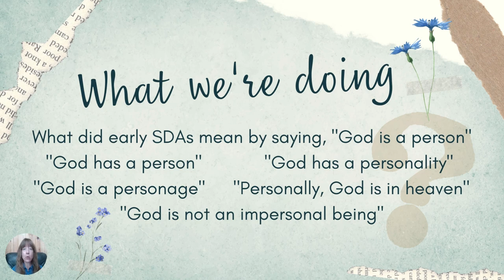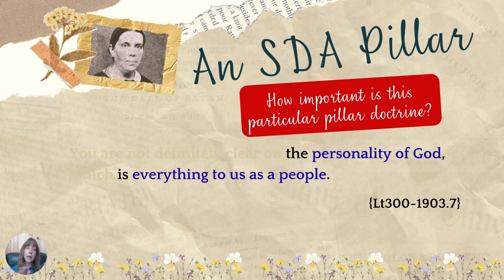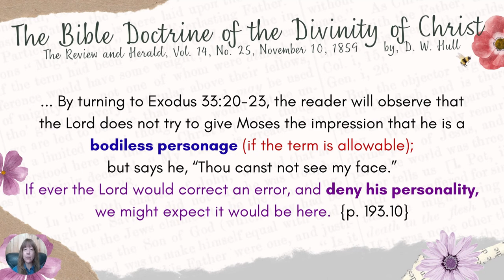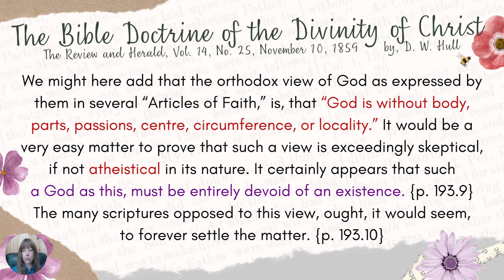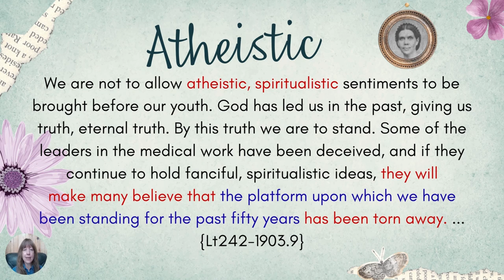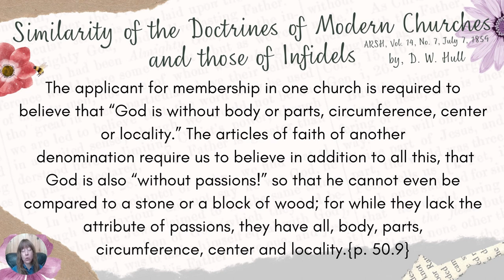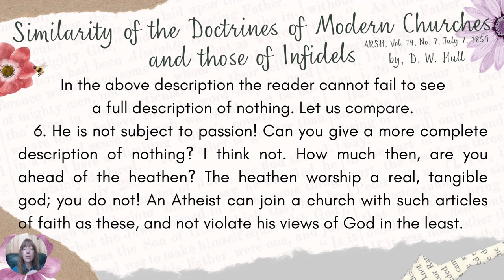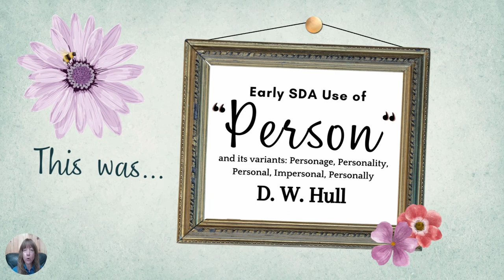Is God Bodiless? - What Early SDAs Taught about The Personality of God (A Pillar Doctrine)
When people converted to Seventh-day Adventism in the very early days of the movement, they learned the pillars of our faith from early SDA pioneers such as J. H. Waggoner, Uriah Smith, J. N. Loughborough, James White and Ellen White. Once they learned these pillar doctrines, some of them wrote articles explaining these doctrines. In this episode, we examine some articles by one such early convert named D. W. Hull and compare what he wrote with what Ellen White had to say on the same topic. By watching the other videos of this series, you'll see that all of the pioneers were united in their view of personhood and the personality of God. This series goes through the early SDA use of the word person and its variants (such as personality, personal, personage, etc.), especially as it relates to God.

Importantly, Ellen White said the pillars of our faith were established through divine revelation and that she gave to the brethren and sisters the instructions God had given to her as to the position they were take regarding truth and duty. She said all the brethren in those early days accepted the instructions she passed on to them as light direct from heaven and they all came into harmony on these pillar doctrines, including the pillar that is the focus of this series: The Personality of God. Ellen White also spoke of the Personality of God as being "everything to us as a people" which shows two things - 1) it was extremely important, 2) as a people, the early SDAs knew the truth of what it means for God to be a person. This is why years later, when some SDAs began to depart from this doctrine, she was led to recommend the articles by the early pioneers on the topic of the Personality of God and called for their articles to be reprinted.

📷 Some images Courtesy of The Ellen G. White Estate Inc.
📷 Some images Courtesy of Adventist Archives.

LINKS:

"Bible Doctrine of the Divinity of Christ" (part 1) by D. W. Hull

"Bible Doctrine of the Divinity of Christ" (concluded) by D. W. Hull

"Similarity of the Doctrines of Modern Churches and those of Infidels" by D. W. Hull

▶️ Video covering Uriah Smith's use of the word person and its variants

✉️ To Read Letter 242, 1903 (by Ellen White)

"[Christ] taught that God was a rewarder of the righteous, and a punisher of the transgressor. He was not an intangible spirit, but a living ruler of the universe." {3SP p. 47.1 - The Spirit of Prophecy, Vol. 3 by Ellen White}

"Through Jesus Christ, God—not a perfume, not something intangible, but a personal God—created man and endowed him with intelligence and power." {Ms 117, 1898, par. 10 - by Ellen White}

CHAPTERS
0:00 Intro
0:18 What We're Doing
0:53 An SDA Pillar - The Personality of God
1:23 How the Pillar Doctrines were Established
4:36 How Important is this Particular Pillar Doctrine?
6:19 Info about D. W. Hull
8:37 An Atheistical View of God
12:09 "Bodiless Personage" (if the term is allowable)
15:20 What "Deny His Personality" Means
16:48 What Hull Means by "Personage"
19:02 "There Is A Place By Me" - God Has A Circumference
20:36 God Has A Right Hand
23:28 "It would be an easy matter to prove…"
24:28 Ellen White - We need no atheistic, spiritualistic teachings {Lt242,1903.9}
27:33 Ellen White - Spiritualistic Theories Followed to their Logical Conclusions are Atheistic {Lt242,1903.7}
29:04 D. W. Hull - Similarities of the Doctrines of Modern Churches and those of Infidels
31:37 A Full Description of Nothing - Atheistic Sentiments of God's Personality
37:52 God is Tangible (Ellen White statements)
40:21 Setting up the Conclusion for Bible Doctrine of the Divinity of Christ
41:14 What Hull Means by "God is A Personal Being"
43:37 Summary/Conclusion
43:52 Next Time…